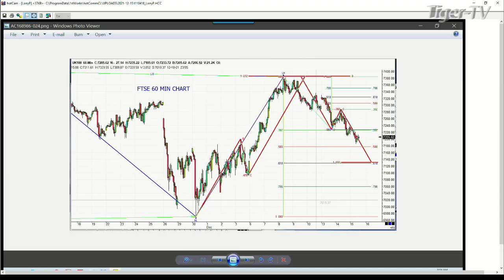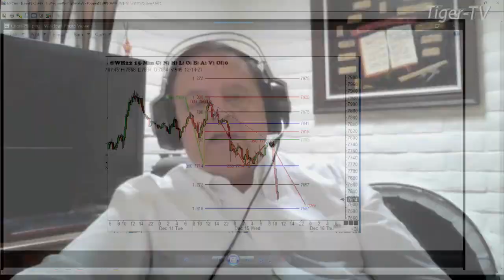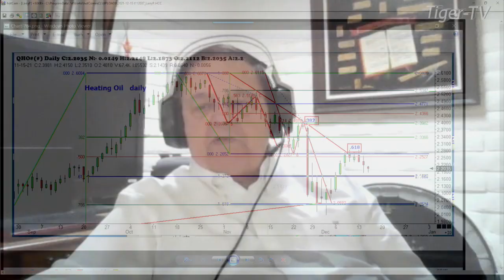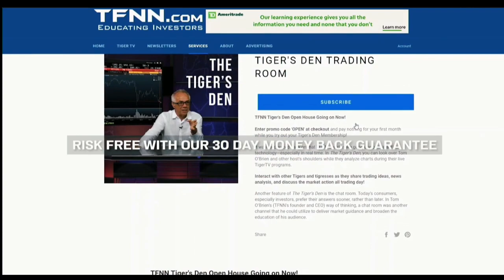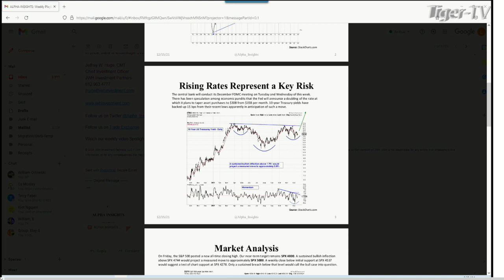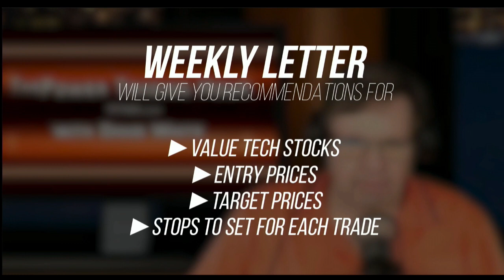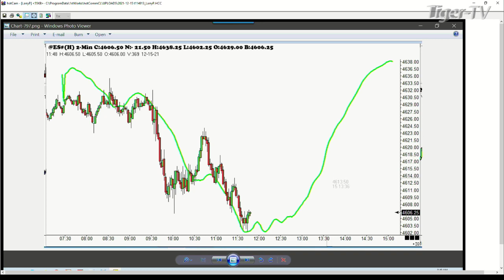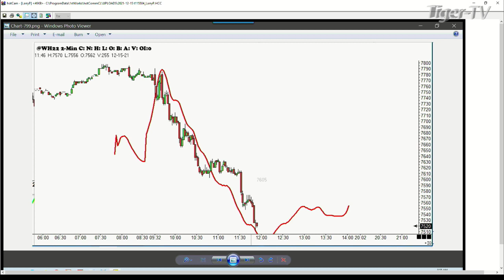December 15th, Trade What You See With Larry Pesavento - 2021